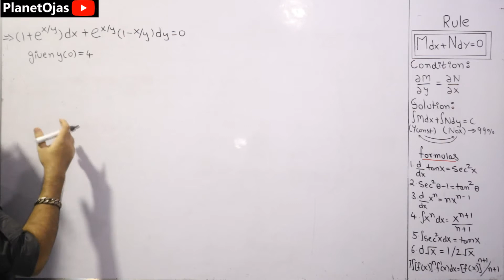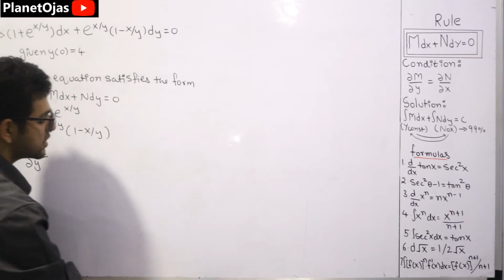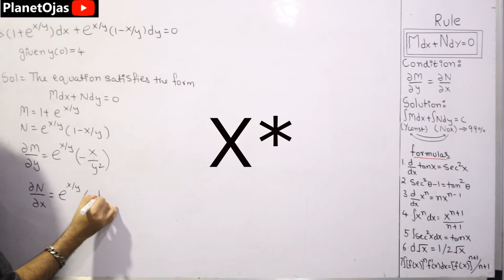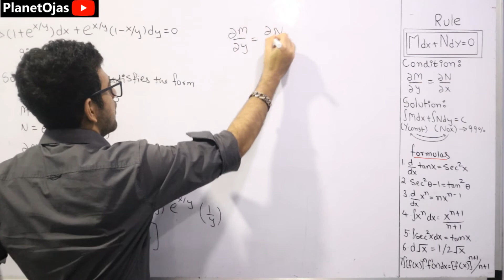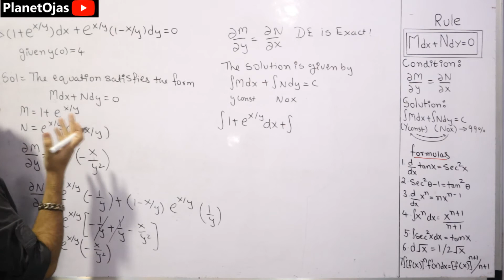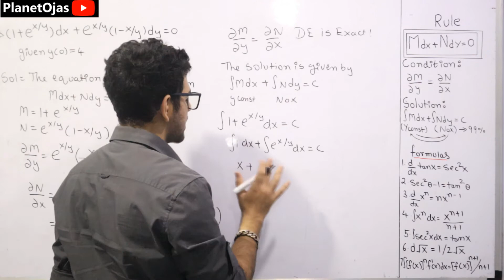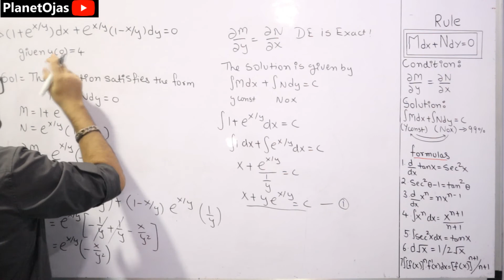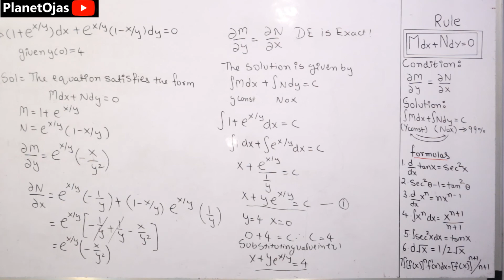Exact Differential Equations in Hindi [ Problem 3 ]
This video covers Exact Differential Equations [ Problem 3 ] from the Module Differential Equations of First Order and First Degree from Engineering Mathematics in Hindi. This and upcoming video has many solved problems on all the topics mentioned. This topic is specially for Applied Mathematics 2 ( Maths 2 ) Computer Engineering Mumbai University students but still if you are from other bachelor of engineering or Universities or branches for example Network Engineering, Biomedical Engineering and have this topic you are free to watch and purchase the notes. Thank You so much.
0:00 Introduction
0:15 Basics Starts
0:30 Problem Starts
9:05 Conclusion